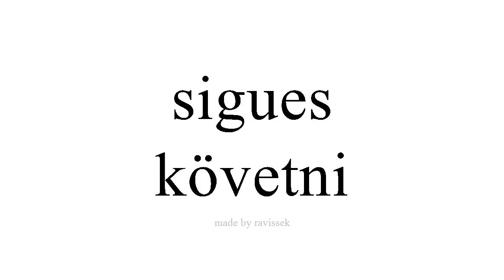Ismerje meg a spanyol követni